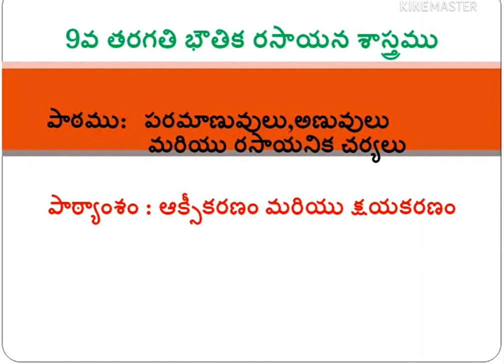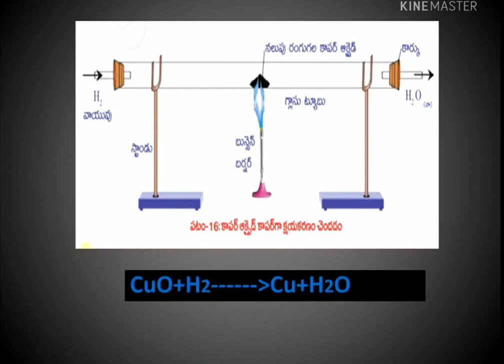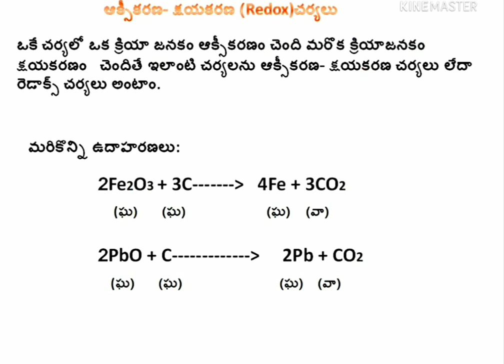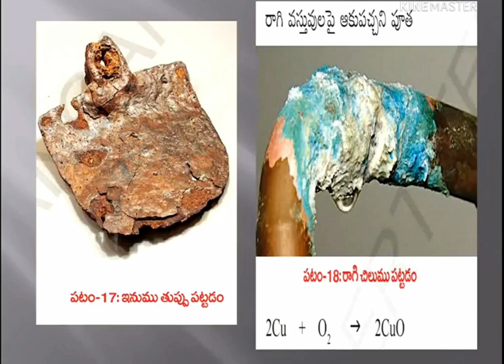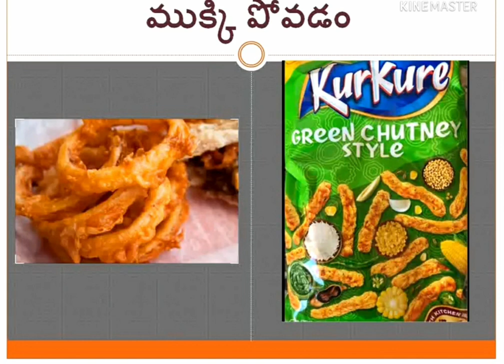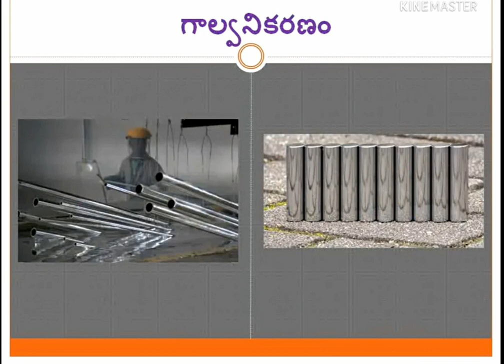DAY 10 BRIDGE COURSE LEVEL IV PHY SCIENCE PARAMANUVULU ANUVULU